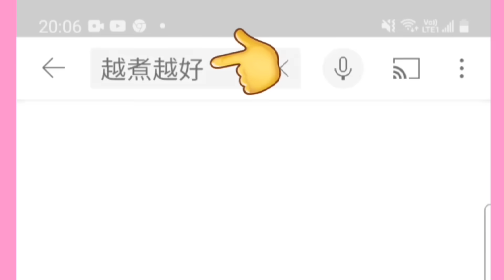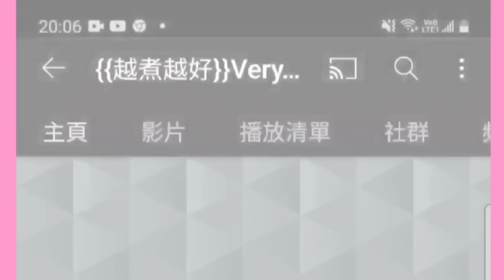今晚我想加餸😋👈又要快😁又要好食🙏鮮帶子炒蛋🔥🔥睇過呢套片 一生受用😋👍竅門公開🤗嫩滑 口感一流 做法簡單 新入廚朋友必做🤝健康美味飯餸 Scrambled eggs with scallops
⬇️⬇️English recipe follows⬇️⬇️
帶子炒滑蛋

材料：
帶子肉半斤
雞蛋6隻
蔥一棵

處理：
1. 帶子，剪去黑色的膽，除去黑色的腸臟。
2. 帶子，輕手，清水清洗乾淨。
3. 蔥，切粒。
4. 大火煲滾1升水，淥帶子30秒，擎乾水。
5. 雞蛋，打勻。

烹調：
1. 大火在鑊中燒熱油1湯匙。
2. 帶子，用生粉1茶匙，撈勻。
3. 放帶子落鑊。
4. 放蔥粒落雞蛋，打勻。
5. 繼續炒帶子至金黃色。
6. 加入油1湯匙。
7. 加入蛋漿，四面推，反一反。
8. 熄火。
9. 完成，上碟，可享用。

Scrambled eggs with scallops

Ingredients:
Flesh of scallops 0.5 catty
Eggs 6 Nos.
Green onion 1 No.

Preparation:
1. Scallops, remove everything in black color.
2. Scallops, rinse lightly with tap water.
3. Green onion, dice in cubes.
4. Boil up water 1L, soak scallops for 30 seconds, hang dry.
5. Eggs, beat well.

Steps:
1. Heat up oil 1 tbsp at high flame in wok.
2. Scallops, mix well with tapioca starch 1 tsp.
3. Put scallops in wok.
4. Put green onion cubes in eggs.  Beat well.
5. Continue frying scallops until it turns gold yellow in colour.
6. Add oil 1 tbsp in wok.
7. Put egg syrup.  Push it towards the centre of the wok.  Flip it over.
8. Turn off fire.
9. Complete.  Put on plate.  Serve.

請幫我分享給一個朋友🙏
多謝你支持 👈🙏🤝💖😊